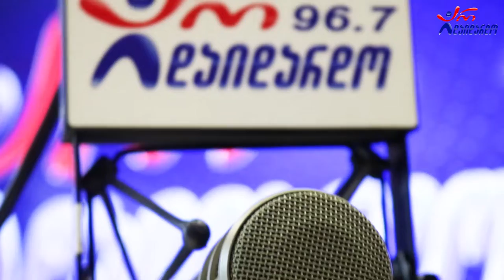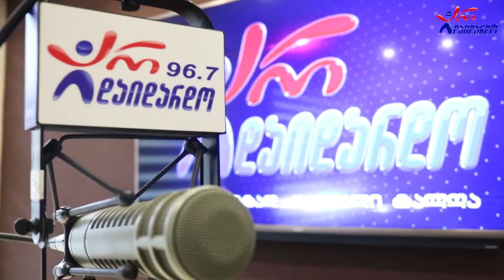გაგა-ფრანი. საახალწლო გადაცემა "არის 2022". 29.12.2021 / Gaga-Frani. "Aris 2022"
2021 წ.  29 დეკემბერი
☛ წინასაახალწლო გადაცემა "არის 2022". სტუმრად გაგა ჩიხლაძე. ვიდეო კოლაჟი